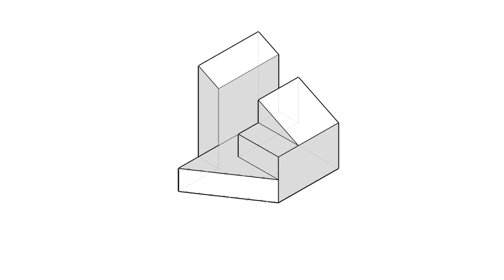全華圖學104頁第01題/三視圖轉等角圖/等角線方格法畫法/有虛線/第三角法-等角圖展示